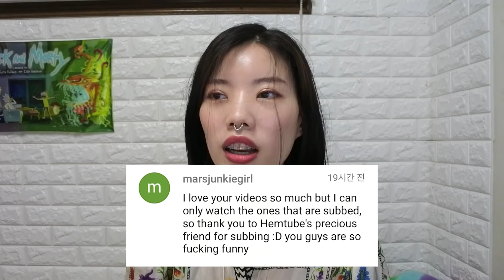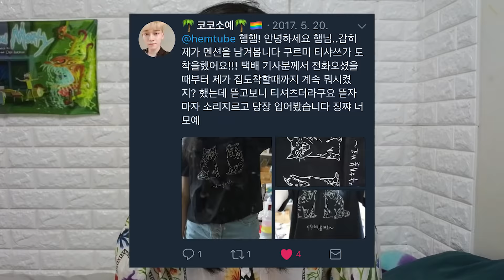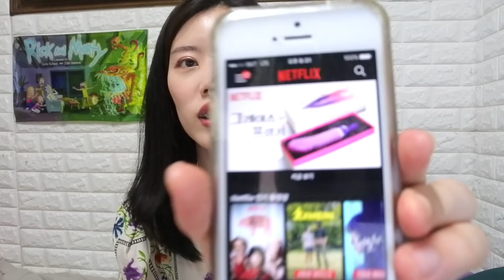오조오억년만에 돌아온 댓글읽기 21탄 [햄튜브]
코난춤 특강 가고싶다